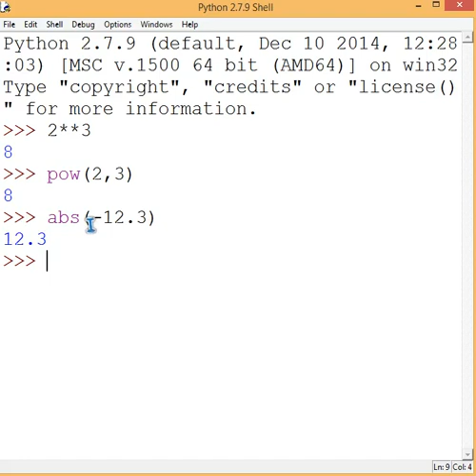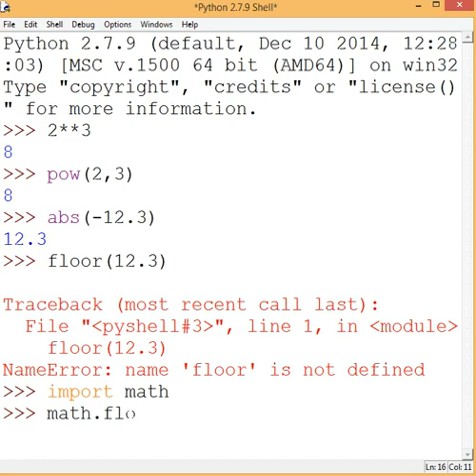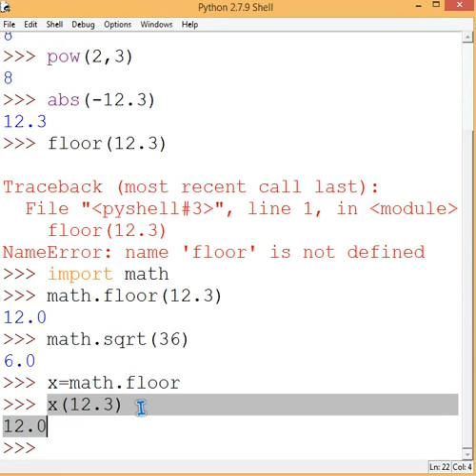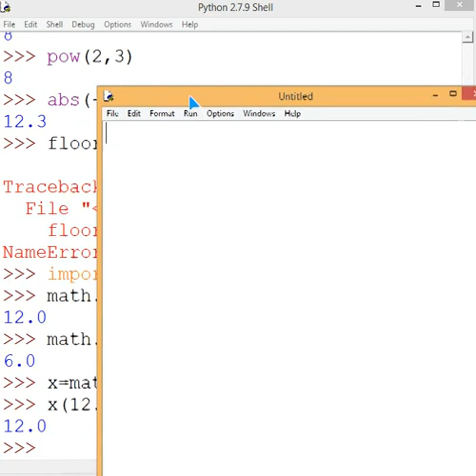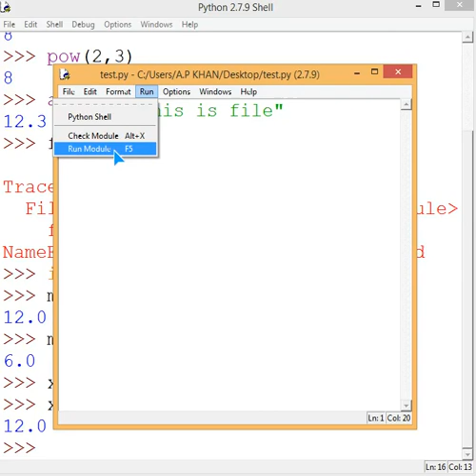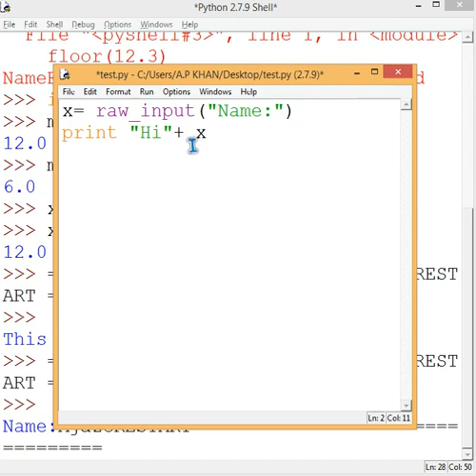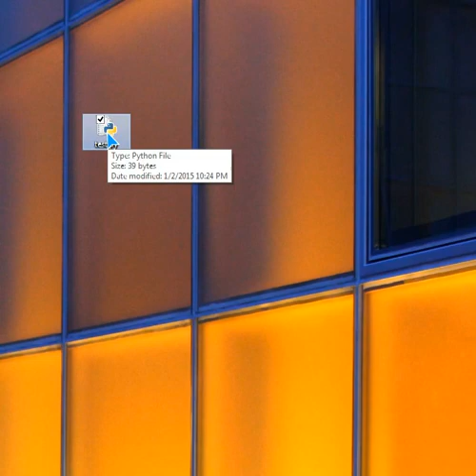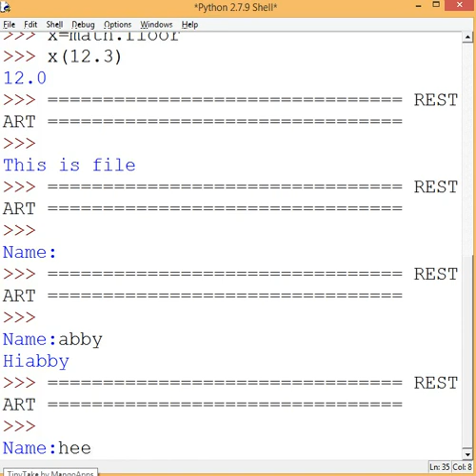PYTHON FILE SAVING AND FUNCTION INTRODUCTION TUTORIAL 3 (IN HINDI)